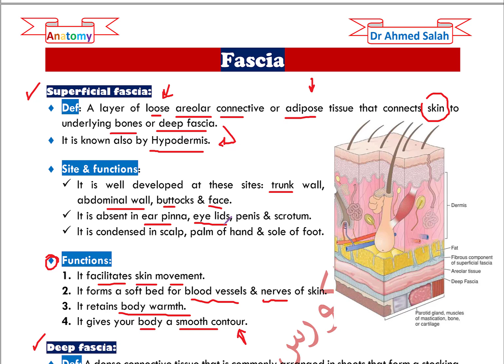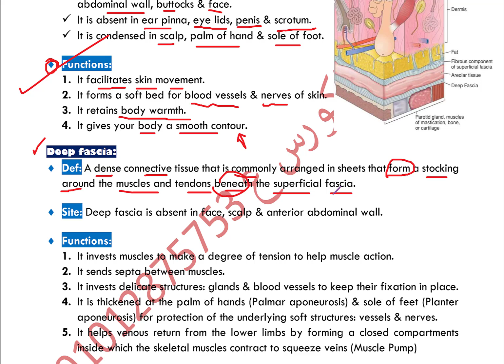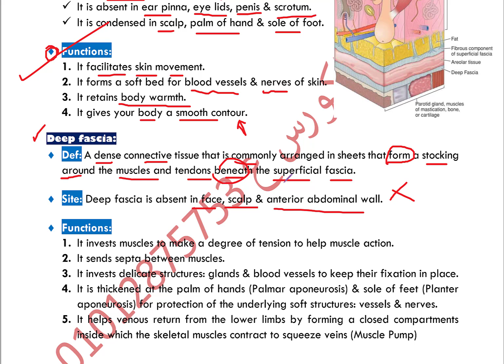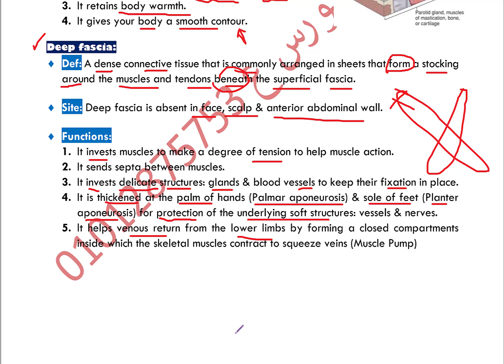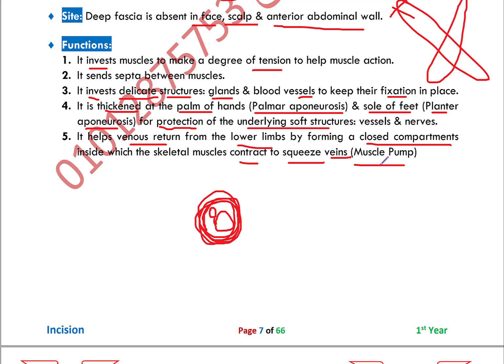Lec 2 Anatomy Elmenia Skin part 2